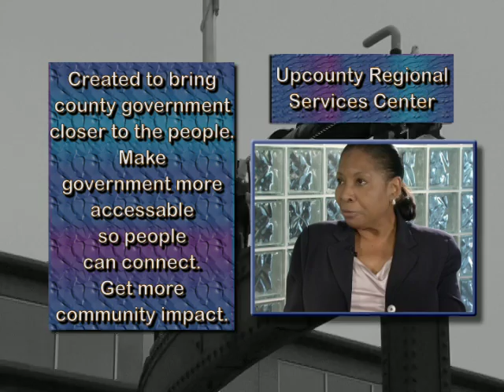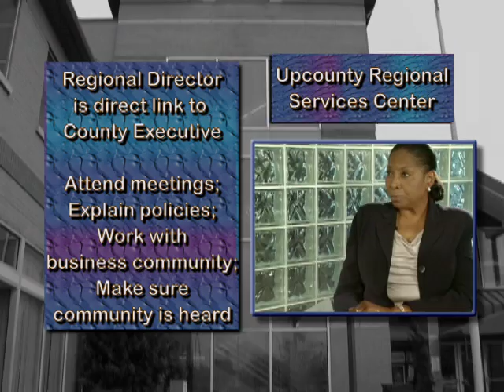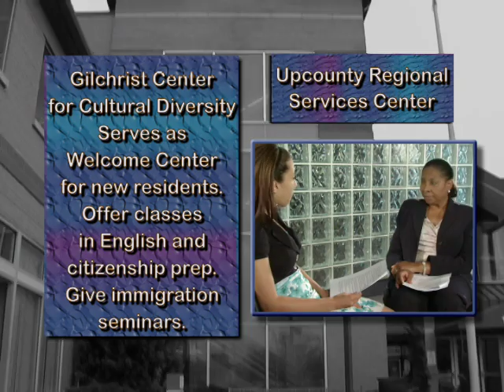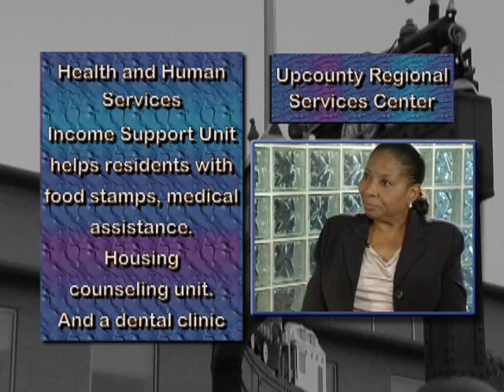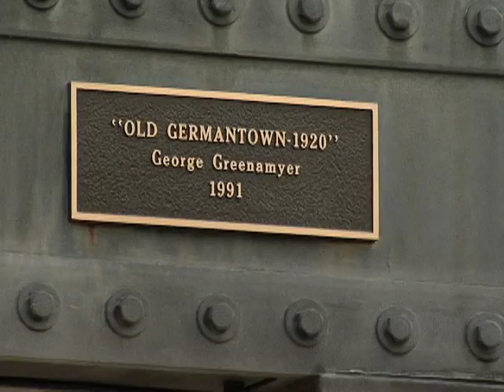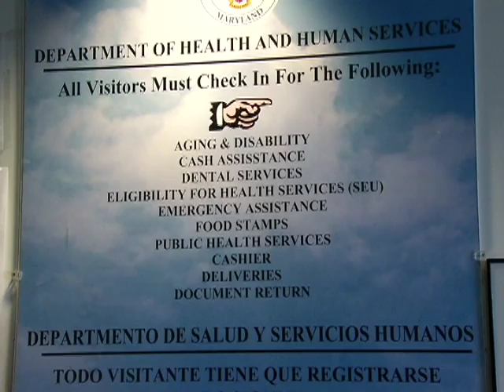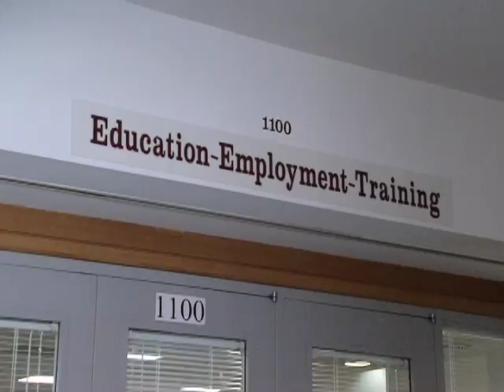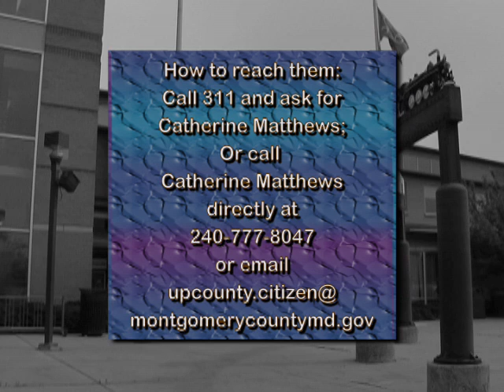Regional Services Centers in Montgomery County, Md.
Sophia Reaves interviews Catherine Matthews, Regional Director of the Upcounty Regional Services Center in Germantown, Maryland.  Matthews describes the county's concept for the centers, the goals of the centers and details the many services the centers deliver to residents of the county.  In addition, MCTV Reporter, Lillian Mass, interviews a number of county residents who use the center.  She finds out how they heard about it, what services they use and how they like the center.